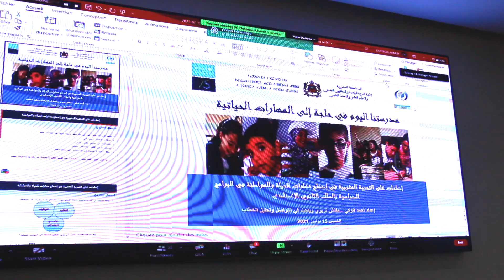Best Off | RDV UNICEF Réimaginer les compétences des jeunes dans l'après pandémie.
RDV UNICEF : Réimaginer les compétences des jeunes  dans l'après pandémie.